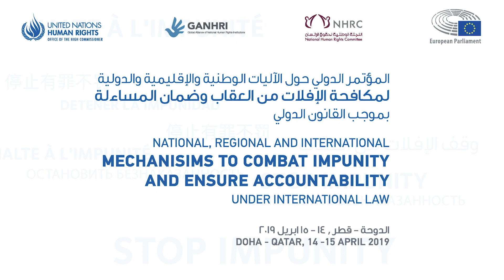Doha- Combat impunity- NHRC Arabic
السادة الأفاضل في اللجنة الوطنية لحقوق الإنسان القطرية

نرسل لكم التقارير التي أعددناه باللغة الإنجليزية و الفرنسية.

تحياتي

طه يوسف حسن

صحفي بالأمم المتحدة - جنيف